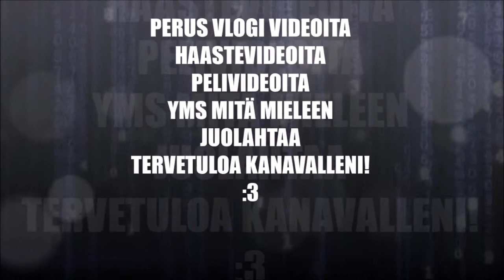Robin - Frontside Ollie (Haaste)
Jos juuri sinua kiinnostaa videoni, niin liity seuraamaan videoita tilaa napin painalluksella. :3